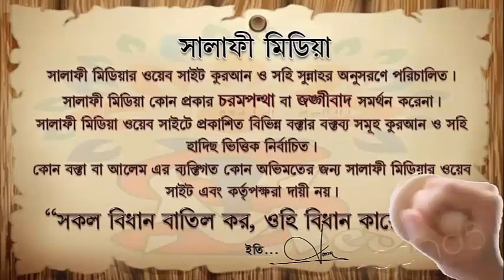দাড়িয়ে প্রসাব করা ঠিক কিনা ᴴᴰ┇ মিজান বিন আব্দুস সুবহান